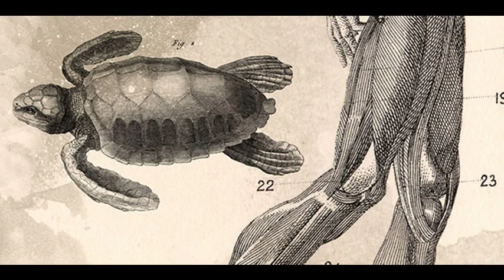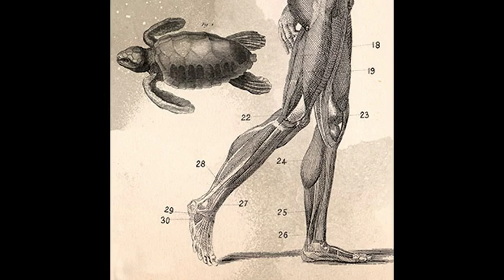97. LA RODILLA DEL SEÑOR ARCULARIS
Un viejo hombre llamado Luigi Arcularis se encuentra con un tumor en su rodilla. Él siendo médico auxiliar en el Hospital de Liborno, se ve obligado a pasar largos días postrado en la cama sin hacer nada. Pronto un nuevo vecino se muda a la casa de en frente. Todas las noches, de 9 a 10, el vecino, que es violinista se dedica a ensayar una y otra vez. Luigi no tarda en descubrir que aquel extraño vecino que no se dejaba ver era… un violinista con un rostro desfigurado.

A Arcularis le tiemblan la mano teme que aquel monstruo sea violento, un brujo. Por la noche, al escuchar su serenata nocturna, Arcularis decide acercarse a la casa e investigar al extraño ser que la habita.